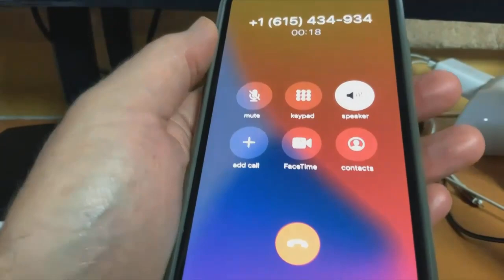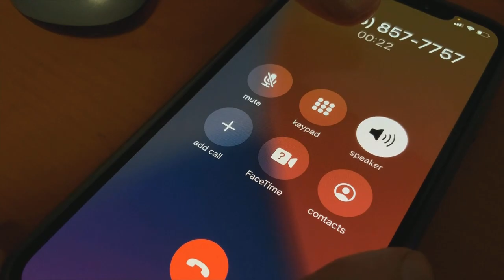WHAT THE TECH? Wireless carrier using new technology to prevent robocalls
According to the FCC's Robocall Mitigation Database Sprint/T-Mobile is the only carrier of the big three that's fully implemented STIR/SHAKEN.